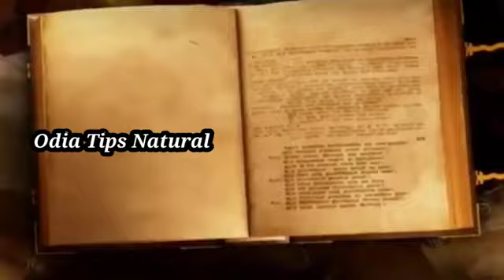Raja Sankranti 2023 | ରଜ ସଂକ୍ରାନ୍ତି (15 June) କରନ୍ତୁ ନାହିଁ ଏହି ୭ଟି କାମ | sadhu bani | Rajo Sankranti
horoscope Today
sadhubani2023
anuchinta2023
2023anuchinta
2023odiarasifala
odia2023
2023odia
odisha
odiarasifala2023
odiatipsnatural
odiarashifal2023
odiahoroscope2023
rasifala2023
ajirarasifala2023
odia2023
odiarashi2023
odiarasifala2023
odiaastrology
Rashifal today
Rasifala today
rashifal today
Today rashifal
Today rasifala

odiatipsnatural
odia_tips_natural
OdiaTipsNatural
Odia_Tips_Natural

horoscope Today
guruji odia
odia guruji

ଆପଣମାନକୁ ଏହି ଭିଡ଼ିଓ ଟି ପସନ୍ଦ ଲାଗିଥାଏ ଯଥା ଶୀଘ୍ର LIKE COMMENT AND SHARE କରିଦିଅନ୍ତୁ .ଆପଣମାନେ ଯଦି ଏପର୍ୟ୍ଯନ୍ତ ଆମ ଚାଁନେଲ କୁ SUBSCRIBE କରିନାହାନ୍ତି ତାହେଲେ ତଳେ ଥିବା ରେଡ କଲର SUBSCRIBEବଟମ କୁ CLICK କରିw SUBSCRIBE କରିନିଅନ୍ତୁ .ଏବଂ ପାଖରେ ଥିବା ଘଣ୍ଟି ଚିହ୍ନ କୁ CLICK କରନ୍ତୁ ଯାହା ଫଳରେ ଆମର ନୂଆ ନୂଆ LATEST ଭିଡ଼ିଓ ସର୍ବ ପ୍ରଥମେ ପାଇପାରିବେ. ଧନ୍ୟବାଦ